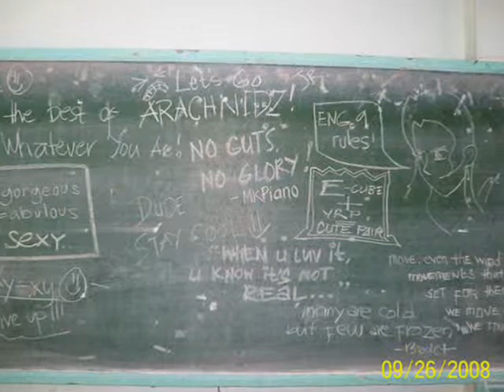English 9 Folks